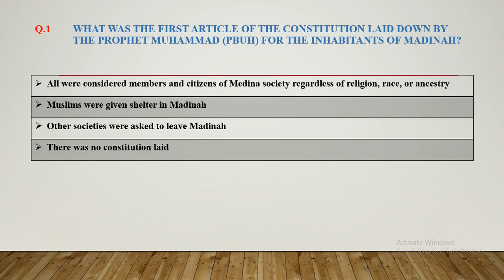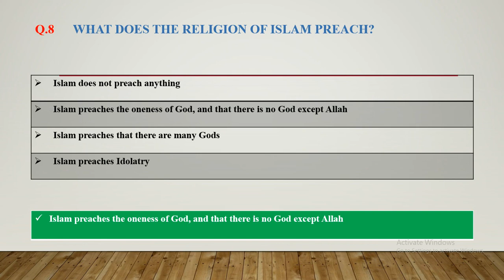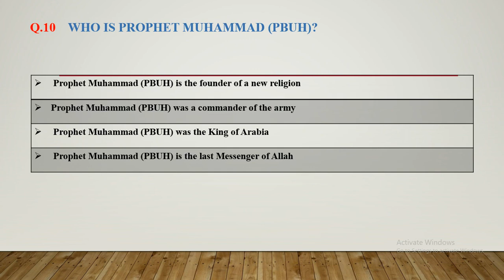Islamic History | The Islamic Quiz Show